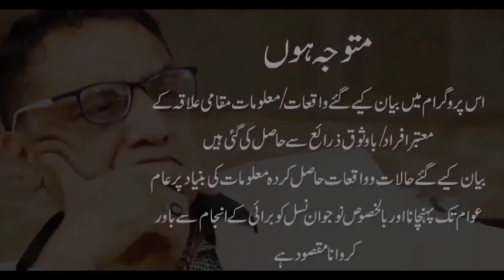Shafqat Rabera Punjab ki Tareekh ka Khatarnak syasatdan.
Shafqat Rabera Punjab ki Tareekh ka Khatarnak syasatdan. Foran rabta krain ta'k asal haqaiq awam k samny rakhy jaein werna idara zimadar na hoga.